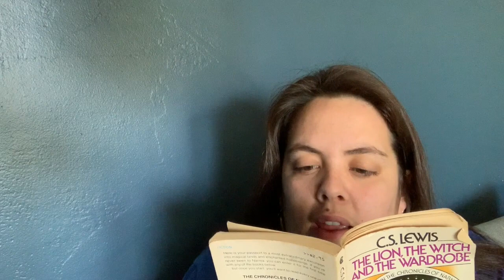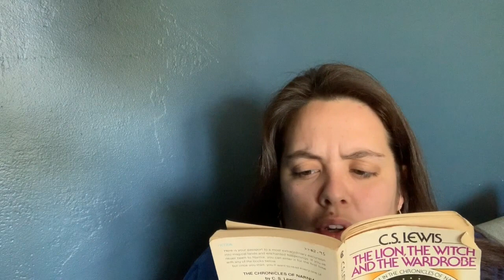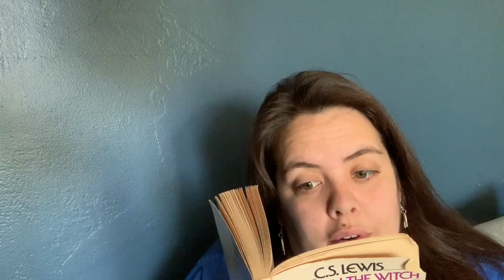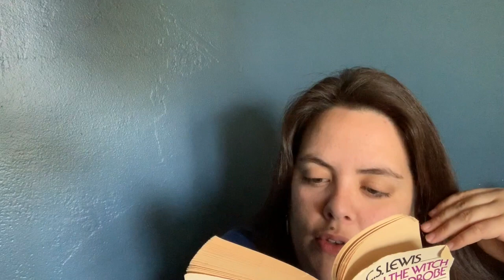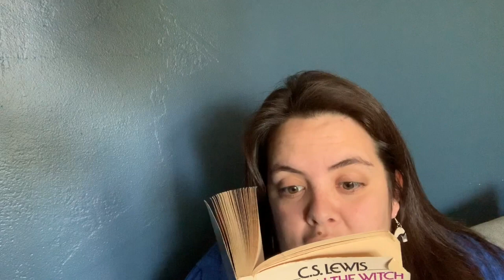Chapter 3 LWW